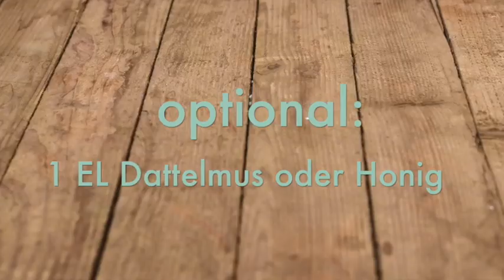Dinkelvollkorn Biskuit à la Clean Eating - Gesunde Geburtstagstorte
Diese gesunde Geburtstagstorte gibt es anlässlich des einjährigen Bestehens meines Foodblogs auf dem es nur gesunde Rezepte, zuckerfrei nach dem Clean Eating Prinzip gibt.

Dieser Biskuit Boden wurde mit Dinkelvollkorn gebacken und enthält keinen Zucker. Die Creme besteht aus Magerquark und der Jahreszeit bedingt frische Mandarinen mit einem Hauch von Honig.

Die Machart der Kuchen Deko könnt ihr am Ende des Videos sehen. Hierzu gibt es einen ganz einfachen Trick, um Blumen auf Torten zu platzieren.

Viele weitere Rezepte findet ihr auf meinem Blog

Schaut euch auch meine anderen Videos an, wenn sie euch gefallen, hinterlasst doch mal einen Kommentar.

 Viele Grüße Jasmin